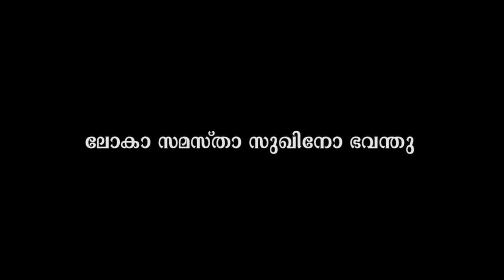1308. Vaishnavi Manoj_Kuchippudi.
Media City Chilanga Season -4
Indian classical dance